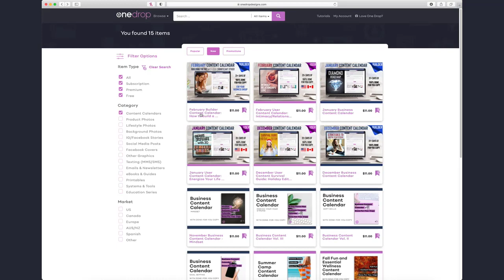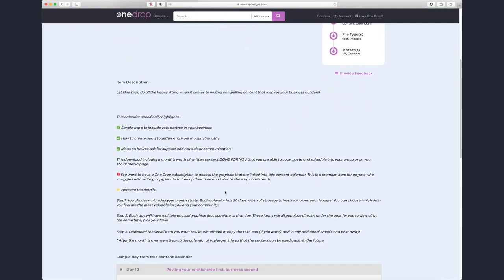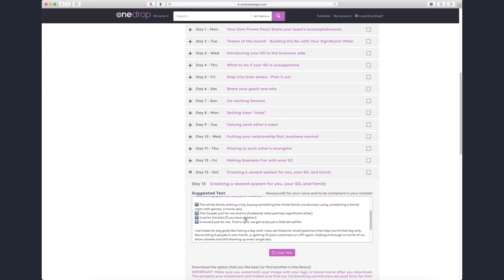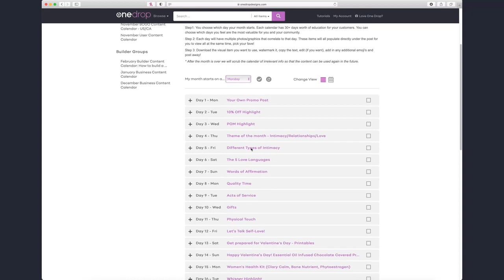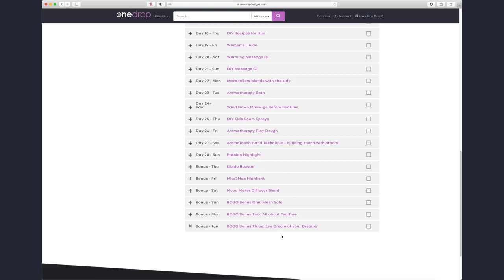Intimacy, Relationships and Love + Building with Your Significant Other (doTERRA Content Calendars)